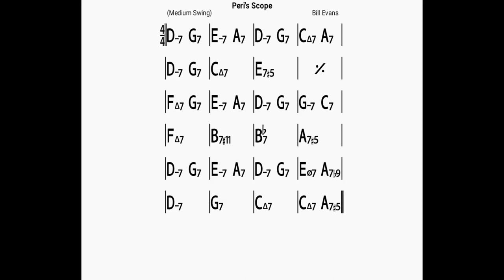Peri's Scope/backing track/bpm140